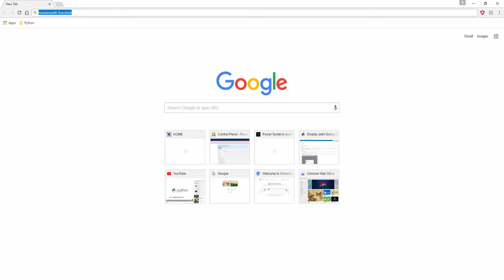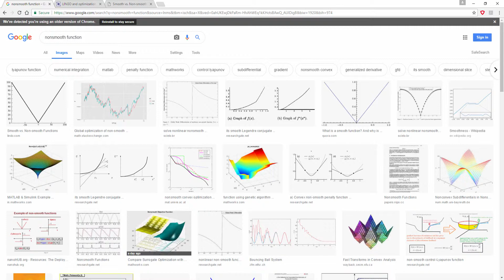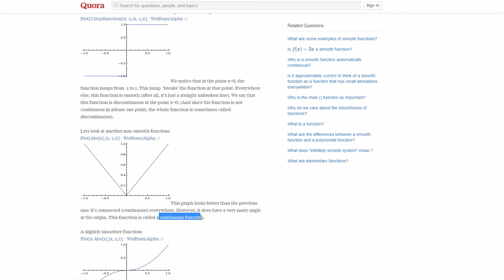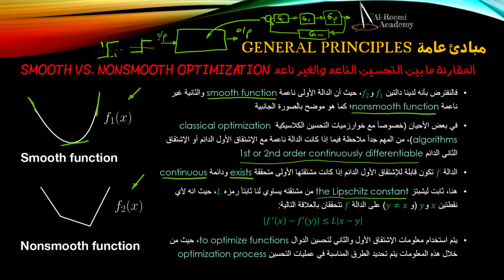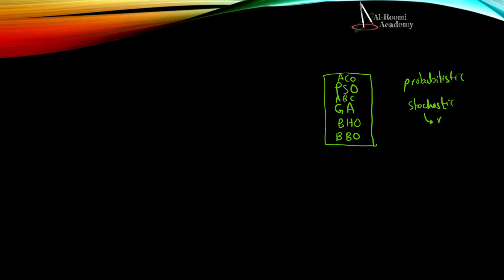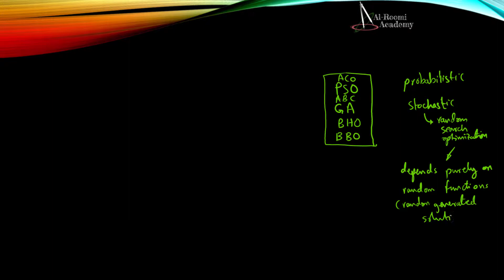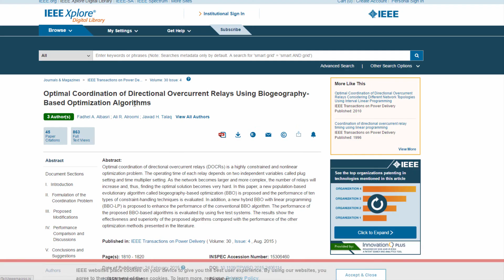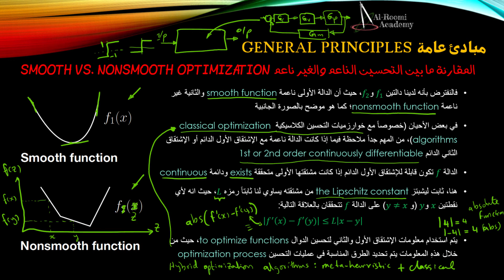درس 34: مقارنة ما بين التحسين الناعم والتحسين الغير ناعم | Smooth & Non-Smooth Optimization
مبادئ عامة في خوارزميات التحسين
General Principles in Optimization Algorithms

مقارنة ما بين التحسين الناعم والتحسين الغير ناعم
Comparison between Smooth and Nonsmooth Optimization

فالنفترض بأنه لدينا دالتين 𝑓_1 و𝑓_2، حيث أن الدالة الأولى ناعمة smooth function والثانية غير ناعمة nonsmooth function؛ كما هو موضح بالصورة الجانبية

في بعض الأحيان (خصوصاً مع خوارزميات التحسين الكلاسيكية classical optimization algorithms)، من المهم جداً ملاحظة فيما إذا كانت الدالة ناعمة مع الإشتقاق الأول الدائم أو الإشتقاق الثاني الدائم 1st or 2nd order continuously differentiable

الدالة 𝑓 تكون قابلة للإشتقاق الأول الدائم إذا كانت مشتقتها الأولى متحققة exists ودائمة continuous

هنا، ثابت ليشبتز the Lipschitz constant من مشتقته يساوي لنا ثابتاً رمزه 𝐿، حيث انه لأي نقطتين 𝑥 و𝑦 (و 𝑦≠𝑥) على الدالة 𝑓 تتحققان بالعلاقة التالية:
|𝑓^′ (𝑥)−𝑓′(𝑦)|≤𝐿|𝑥−𝑦|

يتم استخدام معلومات الإشتقاق الأول والثاني لتحسين الدوال to optimize functions، حيث من خلال هذهِ المعلومات يتم تحديد الطرق المناسبة في عمليات التحسين optimization process

هذا الدرس هو جزء بسيط من سلسلة الدروس الأساسية في فهم ما هي خوارزميات التحسين Optimization Algorithms: